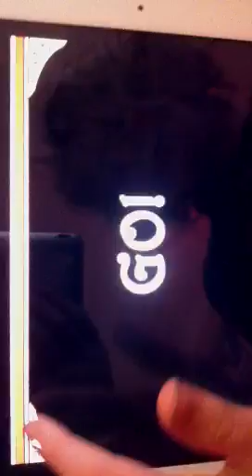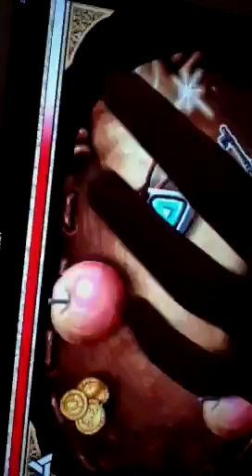Tedsassin episode 1